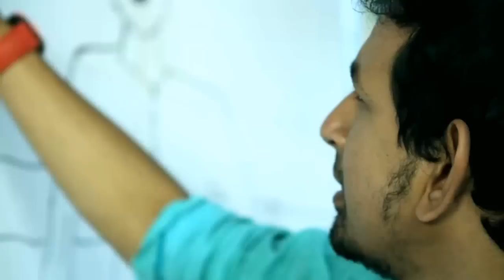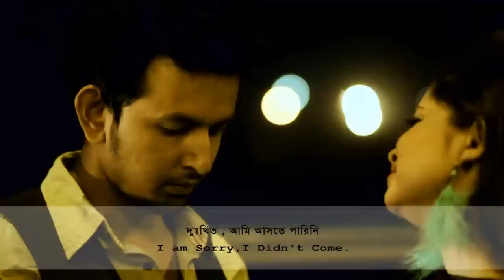Dheur Chum - Rulia & Romel (Official Music Video)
Song: Dheuer Chum
Artists: Rulia & Romel
Album: Dheuer Chum
Cast: Benzir, Imran & Siblu
Composition: T. R. Romance
Lyrics: Saikat Reza
Tune: Rajan Saha
Director: Saikat Reza
Label: Sangeeta
Online Promoter: AKJ MusiK!

Tags: Bangla Nice New Romantic Love Sad Touching Music Video Tomari Porosh Ek Jibon Bangladesh TAF MF Shahid Porshi Nancy Habib Wahid Arfin Rumey Doorbin AamraKoJon Facebook Tragedy Lonely Samsung Mobile Bangladesh KJJD